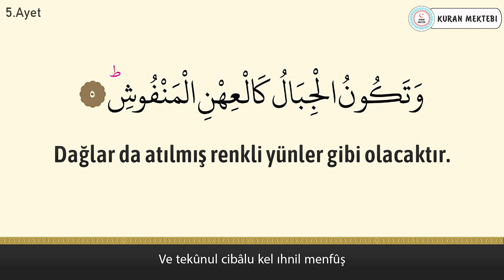Karia suresi anlamı dinle Salah Bukhatir (Karia suresi arapça yazılışı okunuşu ve meali)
Karia suresi Salah Bukhatir videomuzda karia suresi dinleyerek, karia suresi arapça ve türkçe meali okuyarak, karia suresi meali ve, karia suresi anlamını ayrıca, karia suresi arapça okunuşu ile birlikte, karia suresi arapça yazılışı öğrenebilir, karia suresi türkçe meali ve, karia suresi türkçe okunuşu takip edebilir, ayrıca karia suresi tekrar ederek, karia suresi ezberle ve, karia suresi anlamı ezberleme yapabilirsiniz, karia suresi tefsiri ile birlikte, karia suresi fazileti videolarımız mevcut değildir, karia suresi yazılışı türkçe şeklinde, karia suresi alt yazılı olarak videomuzda bulabilirsiniz, karia suresi türkçe anlamı için ve yine karia suresi anlamını dinle videomuzdan faydalanabilirsiniz. Ayrıca karia suresi hızlı okuma veya karia suresi yavaş okuma için videonun sağ alt kısmında bulunan ayarlardan çalma hızını değiştirebilirsiniz. karia suresi anlamı ve okunuşunu ayrıca, karia suresi duası okuyun. karia suresi faydaları hakkında, karia suresi latince okunuşu yanında, karia suresi latince yazılışı yapabilirsiniz, karia suresi kabe imamı hocalardan, karia suresi makamlı okunuşu dinleyin. karia suresi nasıl okunur diyorsanız ve karia suresi manasını öğrenmek için, karia suresi resimli olarak, karia suresi tecvidli dinleyin ve aynı zamanda karia suresi talimli okuyun. Ayrıca karia suresi yazılışı ve okunuşunu bu videomuzda, karia suresi yazılışı ve anlamını okuyabilirsiniz, karia suresi hakkında bilgi alarak, karia suresi kolay okunuşunu dinleyin. Ayrıca karia suresi mekke imamı olan, karia suresi güzel okumayı öğrenin, karia suresi reklamsız dinleyin. karia suresi ne için okunur ile, karia suresi öğrenmek istiyorsanız, karia suresi sesli okunuşunu buradan, karia suresi okunuşu türkçe ve yanında, karia suresi okunuşu arapça dinleyerek, karia suresi yavaş okunuşu ayrıca yine, karia suresi hızlı okunuşu yapın. karia suresi okumanın fazileti yada, karia suresi latin harflerle okunuş şeklini, karia suresi uyumayan bebeğe ile, karia suresi youtube videosundan, karia suresi ok takipli olmadan, karia suresi sayfa olarak, karia suresi anlamı türkçe dinleyerek, karia suresi bize ne anlatıyor öğrenin, karia suresi bebek ve karia suresi çocuk için dinlemeyi, karia suresi uyku için dinlenen, karia suresi en güzel okuyan hocadan, karia suresi latin harfli olarak, karia suresi makamlı şekilde, karia suresi en kolay oku. karia suresi sözleri bu videomuzda, karia suresi kelime meali şeklinde, karia suresi latincesi olarak, karia suresi kırık meal dinleyerek, karia suresi kaçıncı sayfada öğrenebilirsiniz. karia suresi bebekler için olanı, karia suresi indir yada karia suresi diyanet mealini kanalımızda, karia suresi tecvitli yada karia suresi takipli dinleyin.